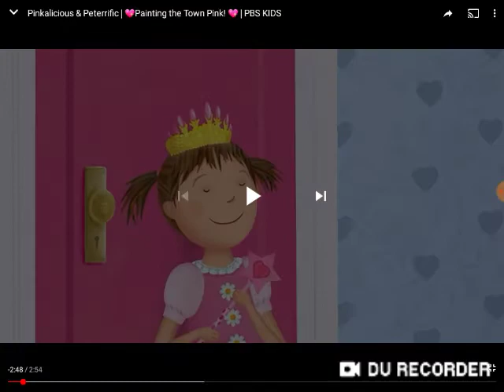Abuse Clip: Town pink bad